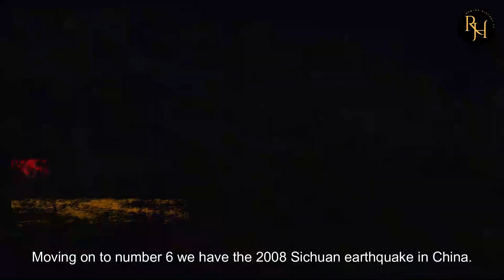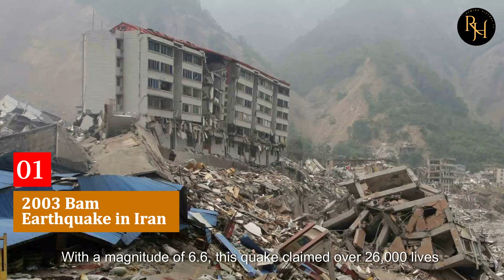Top 10 Deadliest Earthquakes of the 21st Century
Earthquake Horrors: Top 10 of the 21st Century
Discover the most devastating earthquakes of the 21st century in this gripping countdown. From the heartbreaking tragedy of Haiti's 2010 quake to the staggering destruction of Japan's Great East Japan Earthquake in 2011, this video explores the profound impact of these seismic events on global communities.
Join us as we delve into the science behind these natural disasters and honor the resilience of those affected. Don't miss this compelling journey through the deadliest earthquakes of our era.